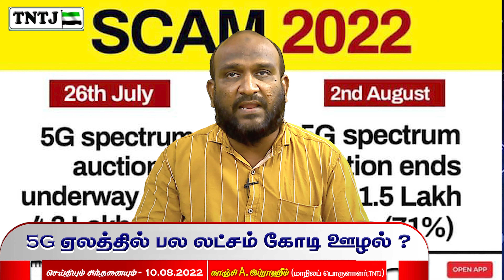5G ஏலத்தில் பல லட்சம் கோடி ஊழல்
உரை : சகோ. காஞ்சி A.இப்ராஹீம்

இடம் : TNTJ மாநிலத் தலைமையகம் மண்ணடி வடசென்னை மாவட்டம்

தலைப்பு : 5G ஏலத்தில் பல லட்சம் கோடி ஊழல்